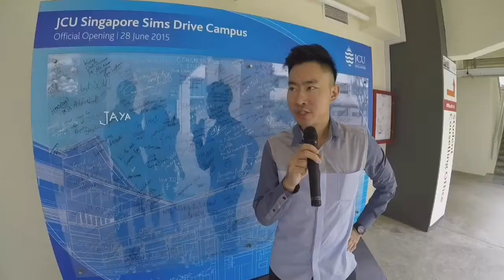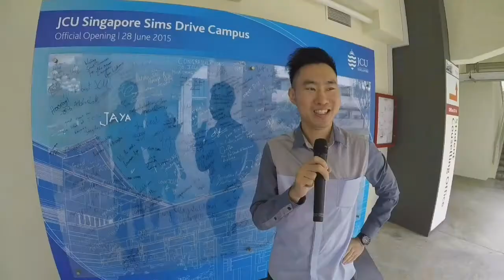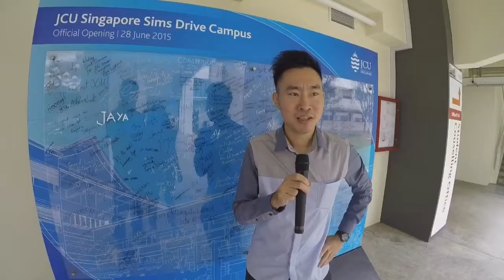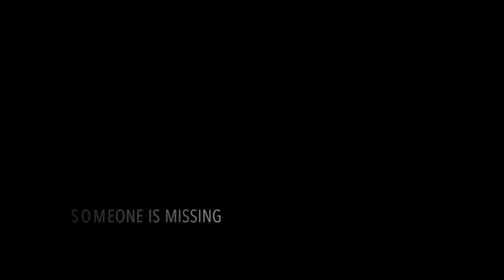The Special One Nick